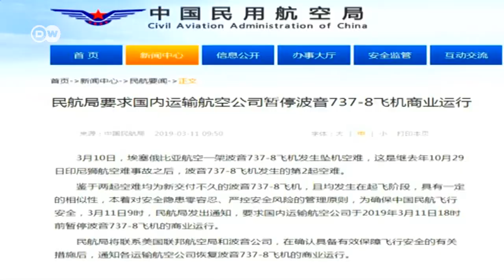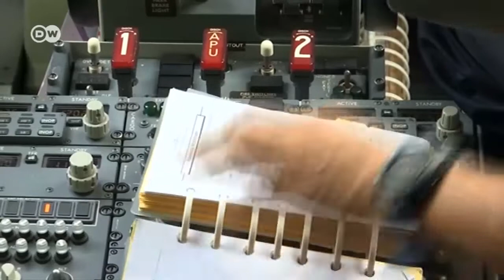Czy Boeing 737 Max 8 jest niebezpieczny?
Czy można latać Boeingiem 737 Max 8? Po katastrofie lotniczej w Etiopii, wiele państw uziemiło lub zamyknęło swoją przestrzeń powietrzną dla nowego boeinga 737 Max 8. Czy te samoloty są niebezpieczne?